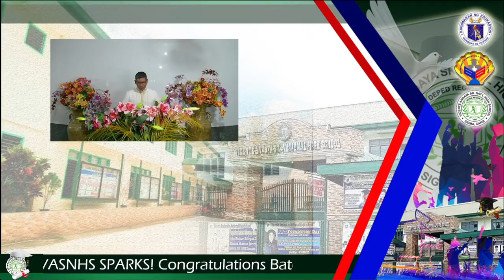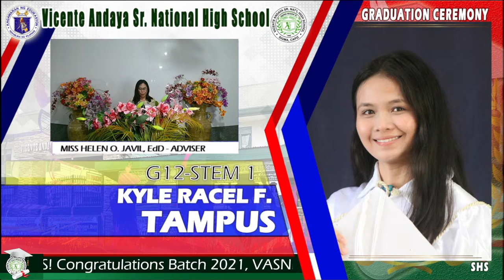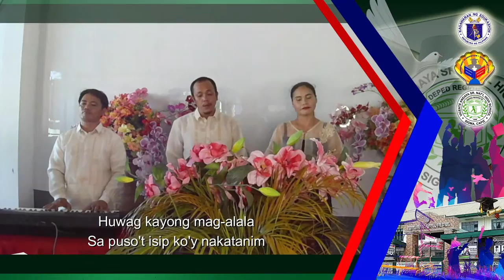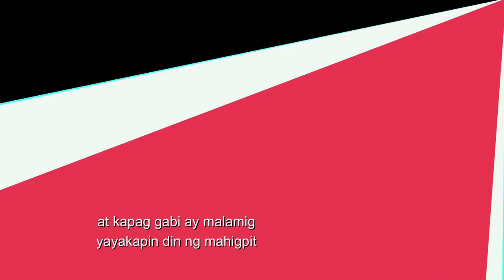VICENTE ANDAYA SR. NHS, SENIOR HIGH SCHOOL 4th GRADUATION CEREMONY 2021_VIRTUAL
THEME: "STRENGTHENING THE QUALITY EDUCATION AMID THE COVID - 19 PANDEMIC"

Part I:
Processional GRADE 12 GRADUATES, FACULTY AND STAFF, HEAD TEACHERS, SCHOOL PRINCIPAL

Part II:
National Anthem and Capiz Hymn On air
Opening Prayer ROMEL M. FARINAS
Welcome Remarks CHIARIS MARILEN M. PONSARAN
Presentation of Candidates for Graduation---  JIMMY B. BILLONES, PhD
Conferment of Candidates for Graduation SALVADOR O. OCAVO JR. EdD, CESO V
School's Division Superintendent's Message-- SALVADOR O. OCAVO JR. EdD, CESO V
DepeEd Region VI Regional Director Message-- RAMIR B. UYTICO, EdD, CESO IV
DepEd Secretary's Message PROF. LEONOR M. BRIONES
Distribution of Certificates to the Graduates-- GRADE 12 CLASS ADVISERS
Inspirational Message SALVACION LASTRA
Speech of Gratitude ARVIN L. LUNA

Part III:
Recessional GRADE 12 GRADUATES, FACULTY AND STAFF, HEAD TEACHERS, SCHOOL PRINCIPAL

MASTER OF CEREMONY MARY JANE B. EGASAN